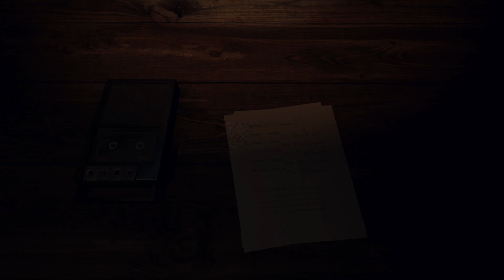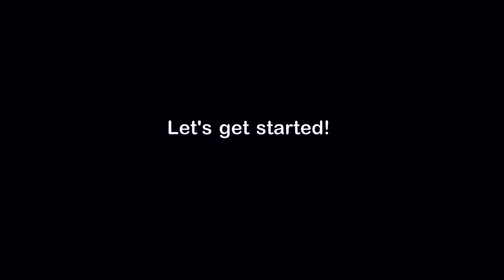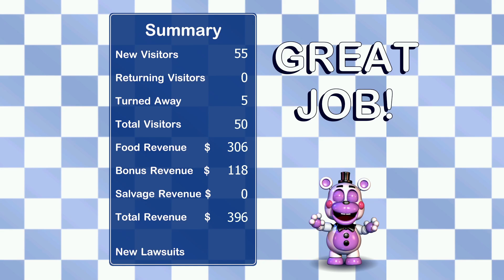trying to get the blacklisted ending!